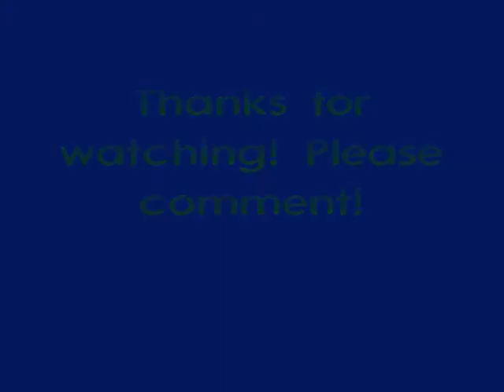Sonic and Cosmo (Taimo) - Cinderella